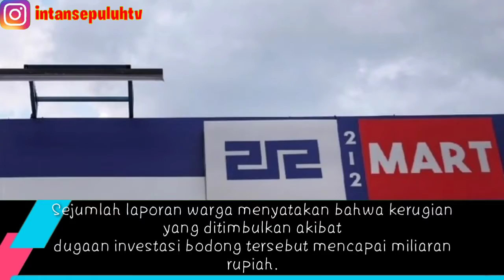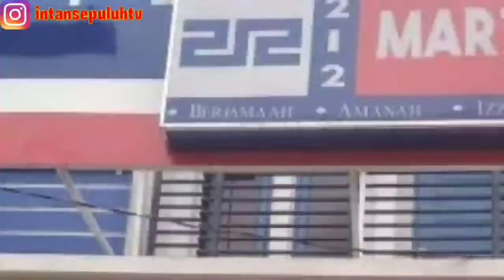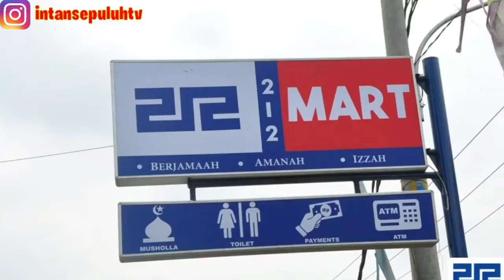Kronologis Investasi Bodong Komunitas Koperasi Syariah 212 Mart di Samarinda, Segini Kerugiannya